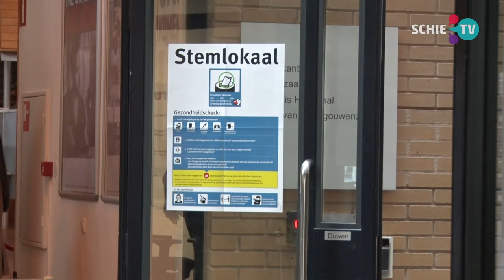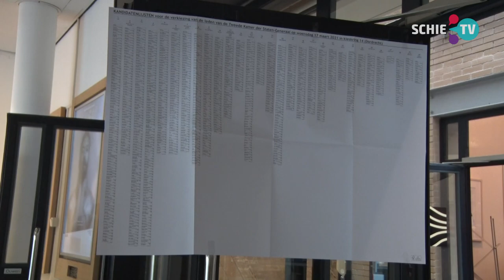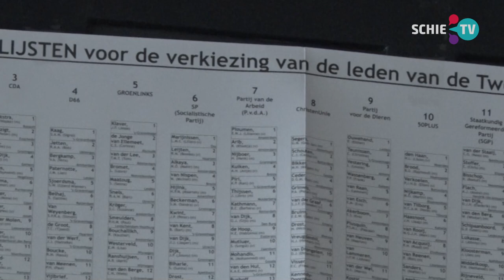SCHIE TV: Behoorlijk wat mensen hebben vandaag al hun stem uitgebracht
Ook in Schiedam zijn maandag al een aantal stembureaus open gegaan. Vooral kiezers die als gevolg van het coronavirus tot de risicogroepen behoren kunnen op maandag en dinsdag al hun stem uitbrengen voor de Tweede Kamerverkiezingen. Dit is één van de extra maatregelen die zijn genomen om de verkiezingen zo veilig mogelijk te kunnen verlopen. Veruit de meeste kiezers zullen gewoon op woensdag hun stem uitbrengen. In Schiedam kunnen de vroegstemmers op vijf locaties hun stem uitbrengen. De vaste locaties zijn het Theater aan de Schie aan het Stadserf, de tent bij het Stationsplein voor station Schiedam Centrum en de tent bij het Bachplein. Daarnaast is er een drive in locatie in de Van Heekstraat en een mobiel stembureau dat op wisselende plekken in de stad staat. Woensdag zijn alle locaties waar in Schiedam voor de Tweede Kamer kan worden gestemd geopend.

Eén van de locaties waar nu, vanwege de coronamaatregelen, voor het eerst gestemd kan worden is het Theater aan de Schie. SCHIE sprak met Joep Schatorjé, één van de leden van het stembureau dat daar is gevestigd.